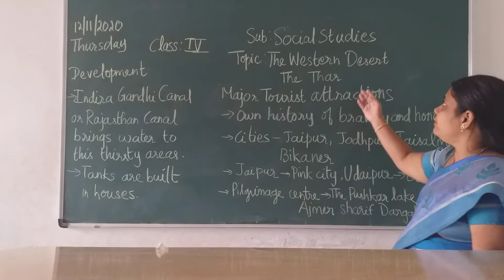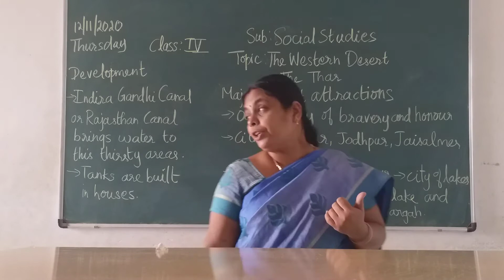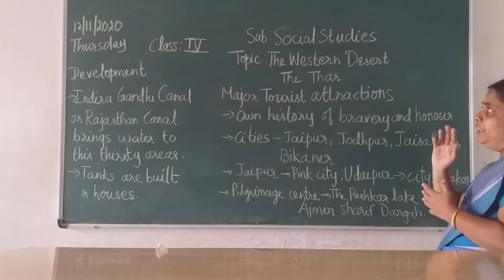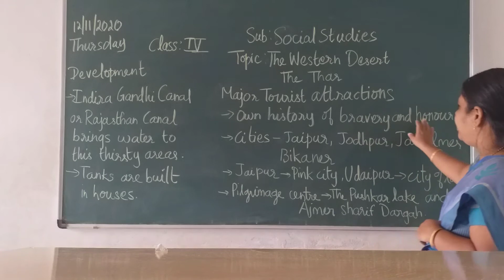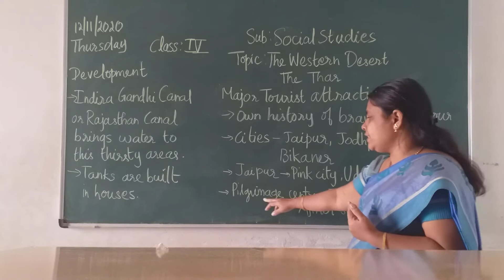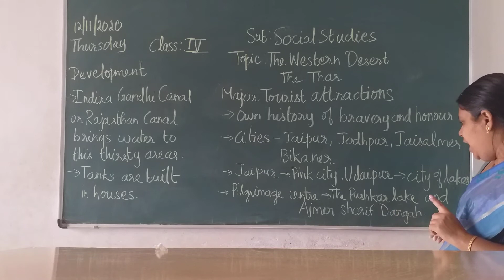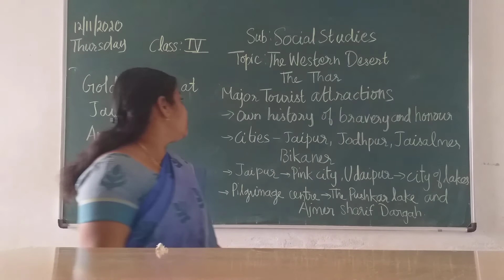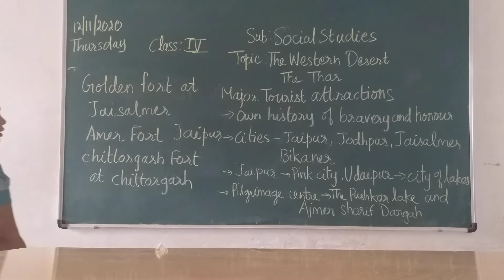VPS | 4th standard | Social | Period 195